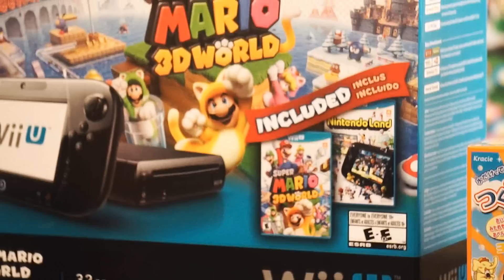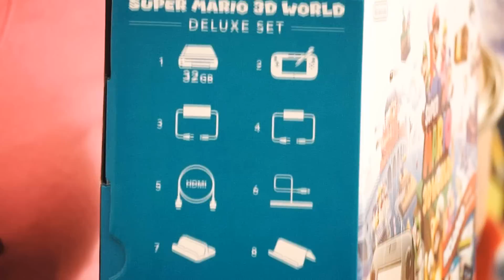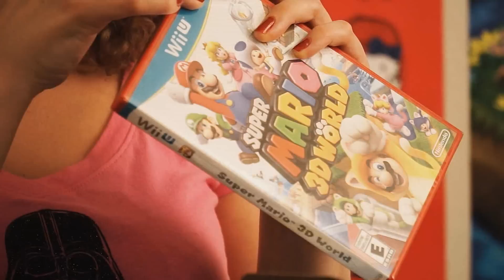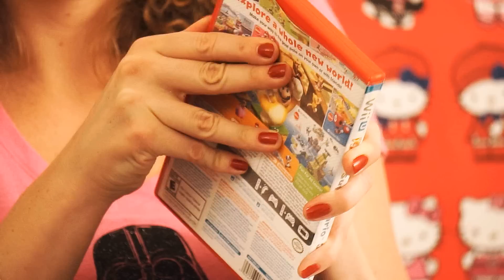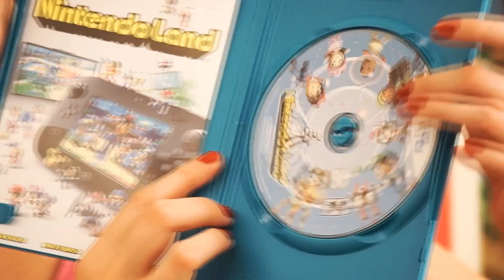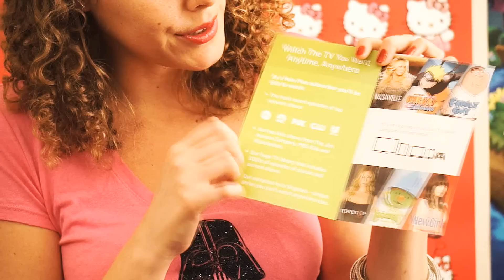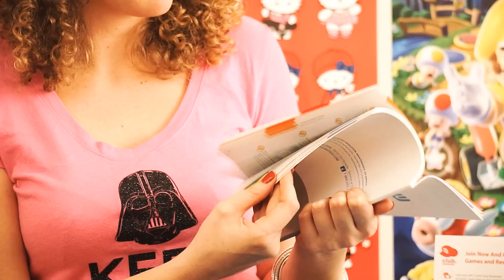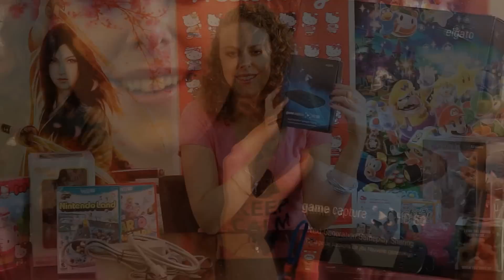Toy Tingles 12 - ASMR Wii U Unboxing Super Mario World 3D Tapping, Scratching, Crinkle Triggers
In this video Corrina unboxes a new Wii U Consule.

Song: Gentle Flow
Album: Massage